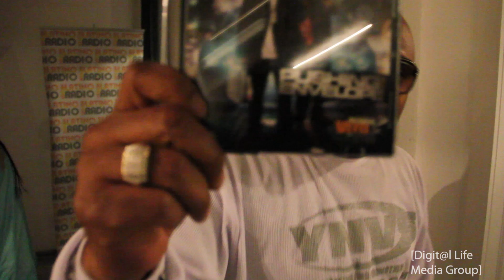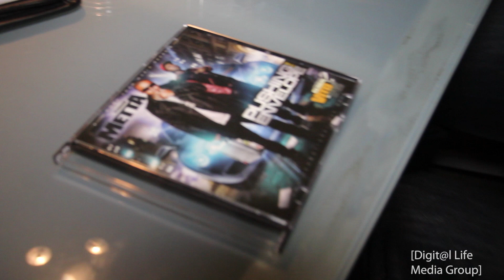Metta - Interview at PNC Radio w. Shampoo Pushing The Envelope Directed